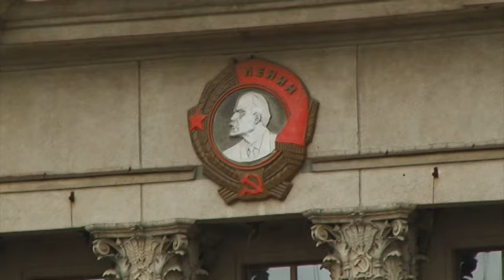Опрос: "Песня в голове". Вятка Today 22.04.2016